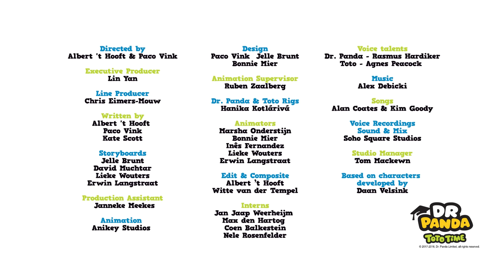Learn Numbers, Shapes and Colors with Dr. Panda | Dr. Panda TotoTime | Kids Learning Video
Dr. Panda and Toto are back to make learning extra fun! Today in Panda City, we're going to learn how to count on a bus ride with Bip, get familiar with shapes as you build with Hoopa and know your colors helping Olette do laundry!

Welcome to the Official Dr. Panda TV channel!

Did you know we make kids apps?